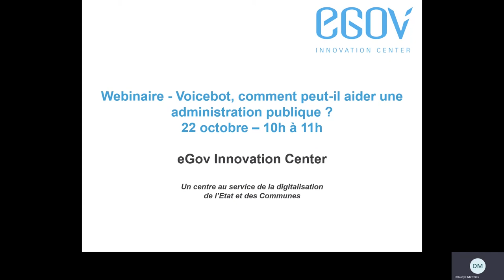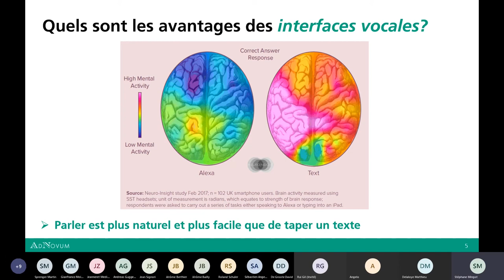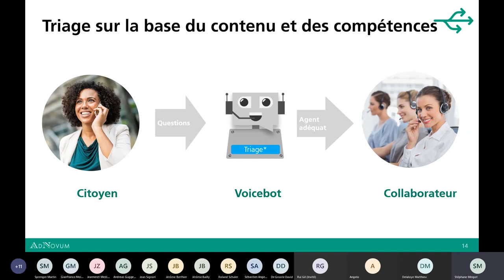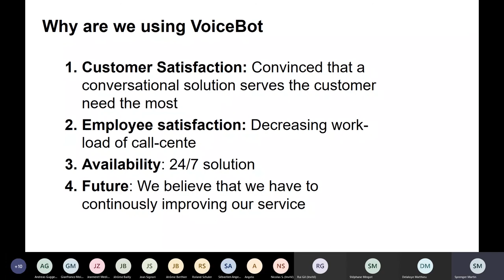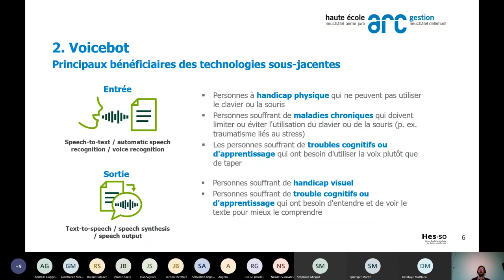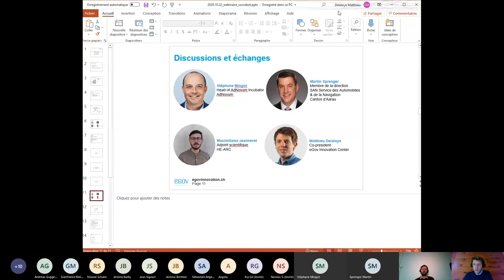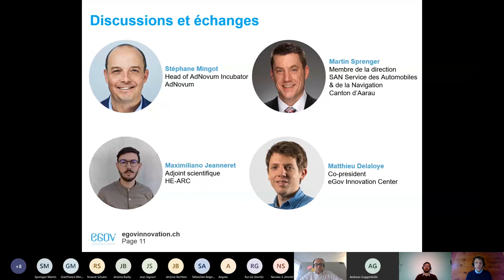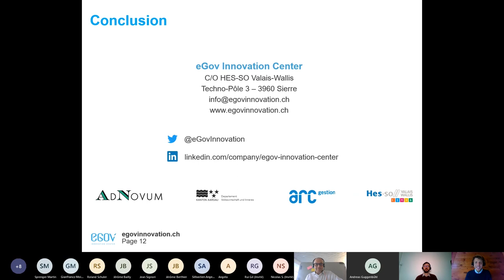Webinaire - Voicebot, comment peut il aider une administration publique - eGov Innovation Center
Diffuser vos horaires d’ouverture, communiquer une information importante, transmettre un processus administratif ou encore répondre à diverses sollicitations des citoyen.ne.s de façon automatique ? C’est possible grâce au voicebot.

Cet agent conversationnel est capable de répondre à des requêtes exprimées à haute voix de façon automatique et vocale, le tout en langage naturel. Le voicebot simplifie l’interaction avec vos services en ne nécessitant que la parole, les rendant ainsi accessibles à n’importe qui, n’importe quand.

Le eGov Innovation Center vous propose de découvrir cette nouvelle technologie à travers son événement en ligne et de vous présenter des cas concrets d’applications.